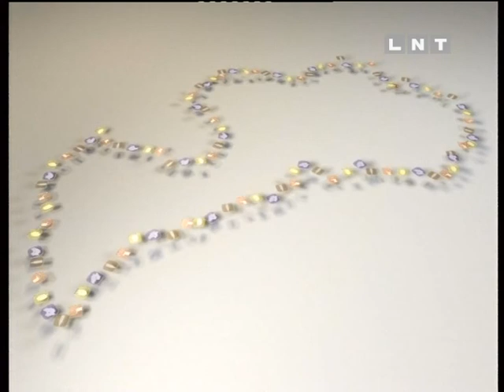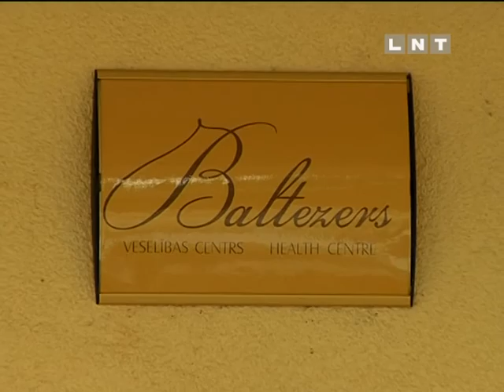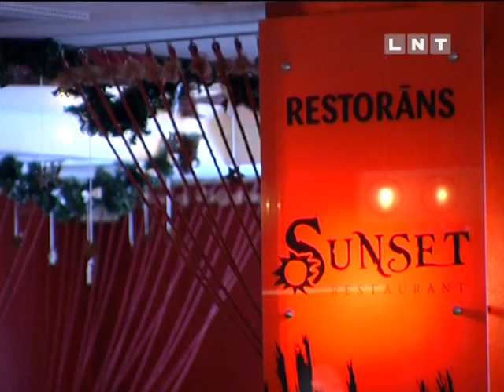Ražots Latvijā - Baltvilla